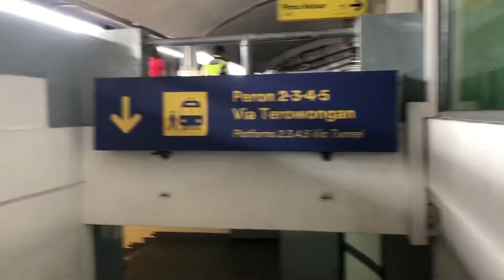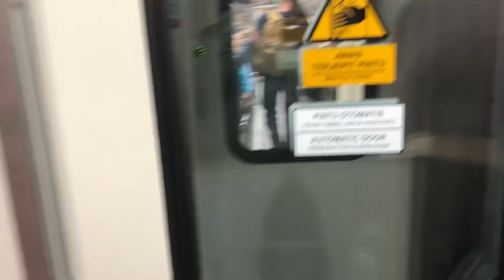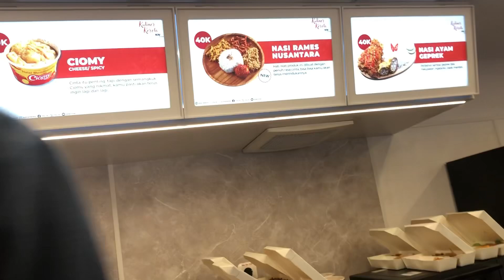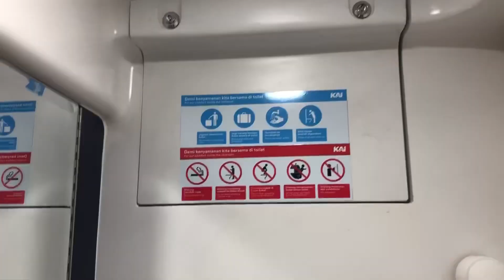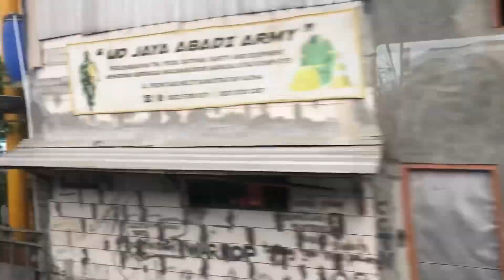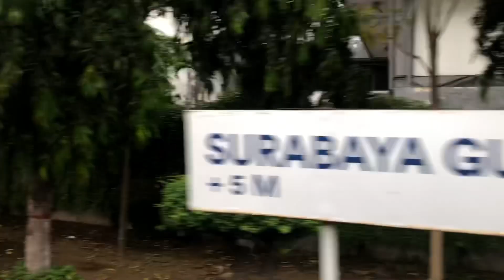MALANG SURABAYA KELAS TERBARU || JAYABAYA NEW GENNERATION || EKONOMI HANYA 55RIBU